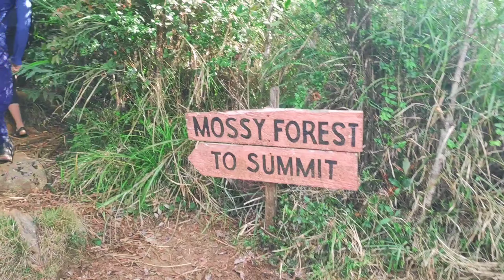Ato Robles tv ~ featuring: Mt. Tapulao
Mt. Tapulao
Palauig, Zambales
03/11/2023
Name: Mt. Tapulao
Difficulty: 5/9 (Major Hike)
Elevation: 2,037 MASL
Jump-Off: Barangay Dampay-Salaza, Palauig, Zambales
Hours to summit: 6 to 8 hours
Features: Rocky Road, Pine Tree forests, Mossy forest, and views of the West Philippine Sea

PEACE!

Gears used:
Pocophone F1

Software used:
Kine Master
FLVTO

Track: Go For Howell feat. Red Revision - All Of The Time